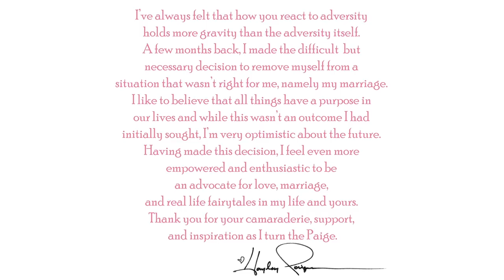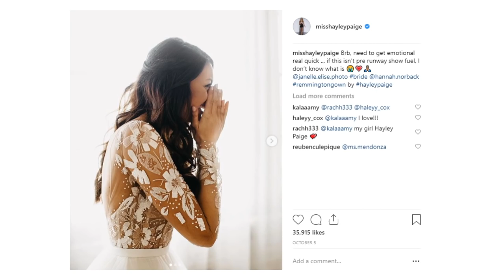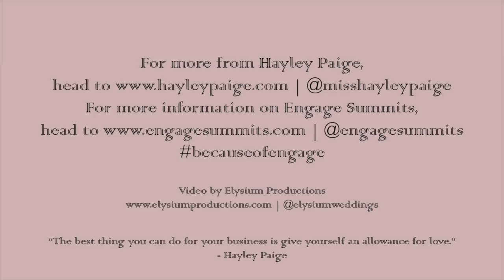Hayley Paige: How To Design, Create and Motivate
At the 2018 Engage! Summit in Cabo San Lucas, bridal and red carpet designer Hayley Paige explains how the Hayley Paige brand came to be at bridal house, JLM Couture.